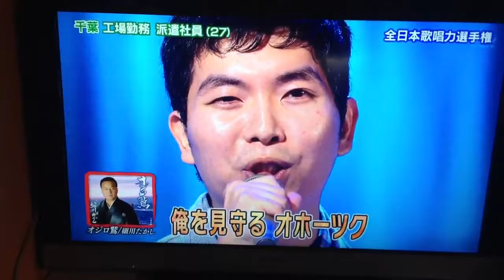Fabio Kenji Suzuki